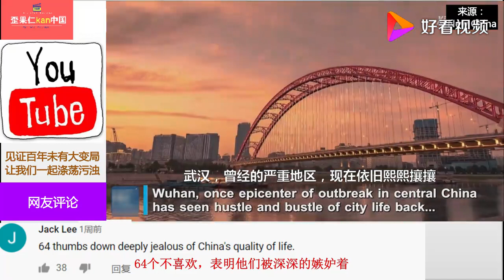中国抗疫成功生活回归正常，国外网友那叫一个羡慕嫉妒酸。